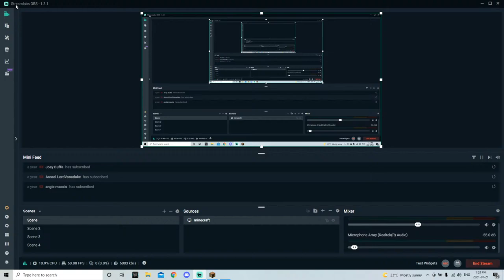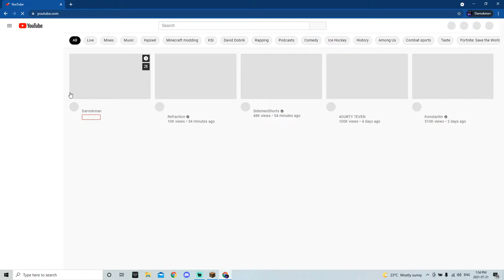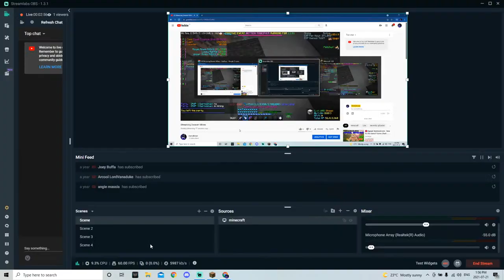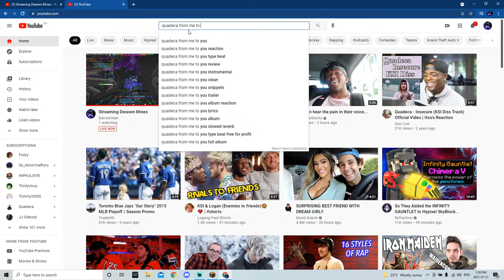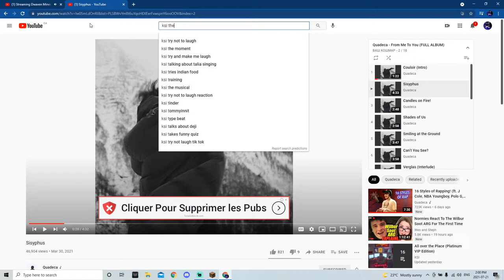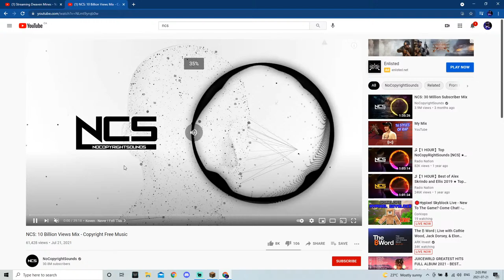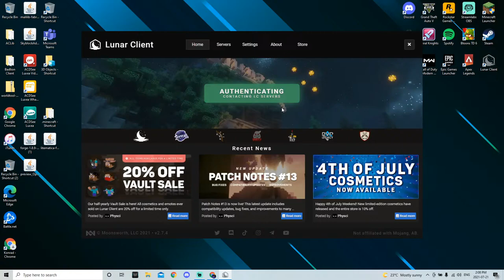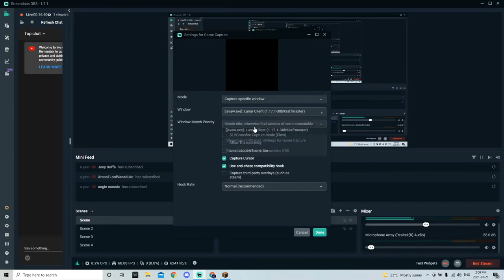Streaming Dwaven Mines